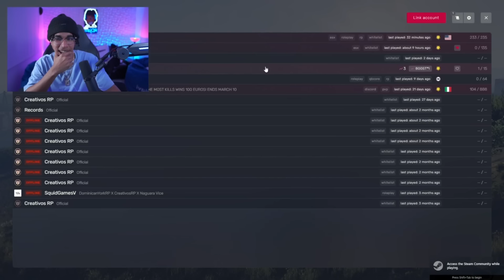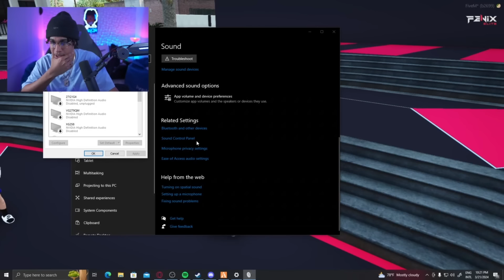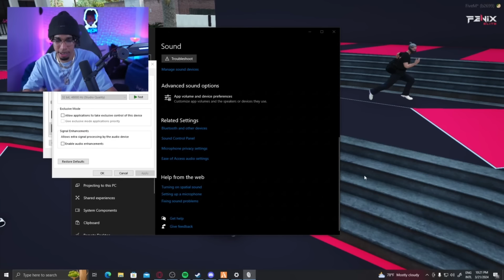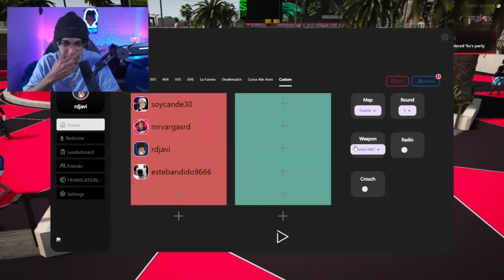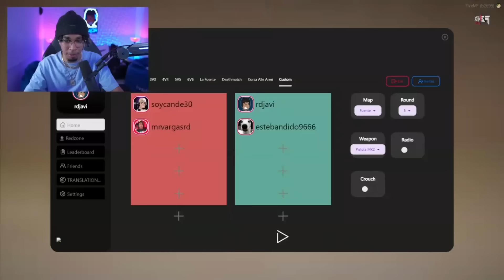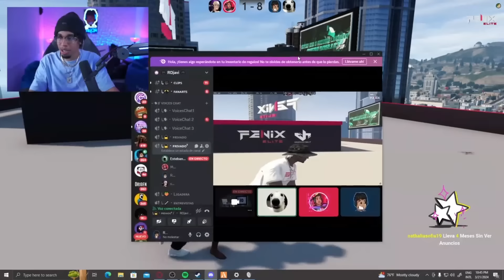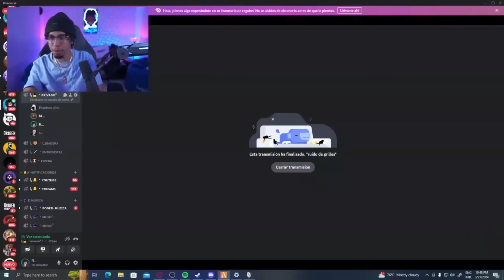RDJAVI HAGO ALGUNOS PVP EN UN SERVIDOR RAMDON Gta Rp